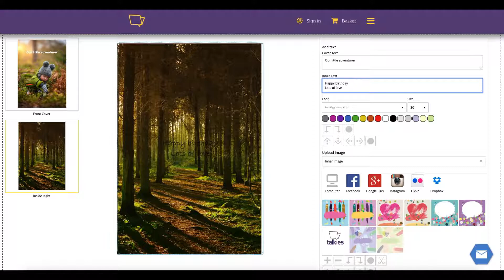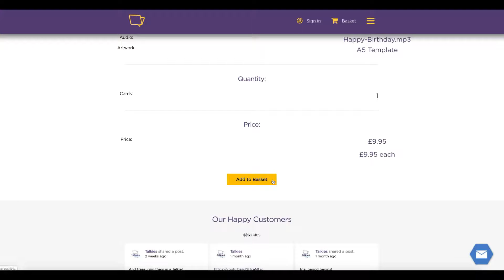How to Create a Talkies Audio Card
Personalised audio cards and video books. Talkies are perfect for any occasion. Share a memory, promote a product or as a valued keepsake.